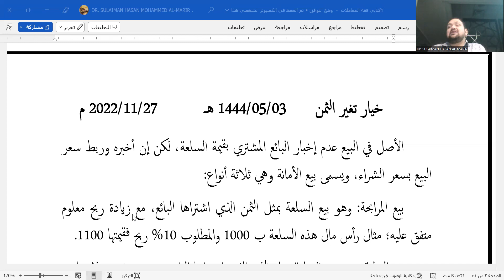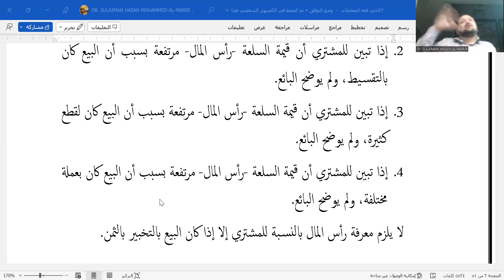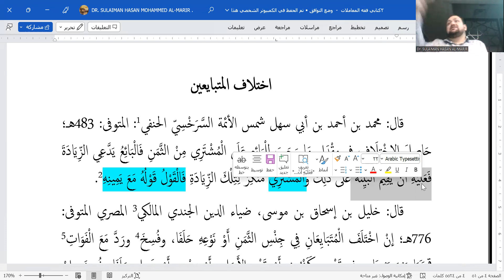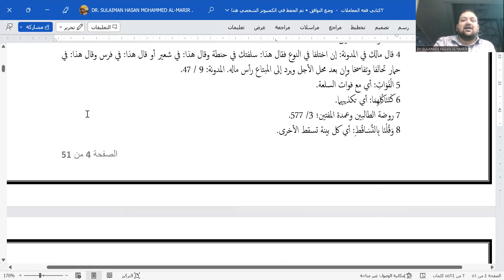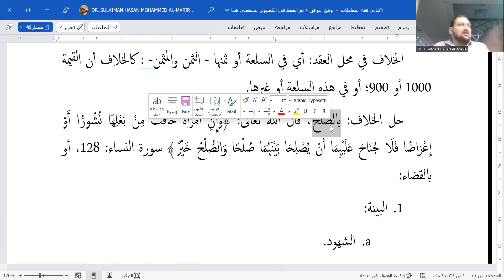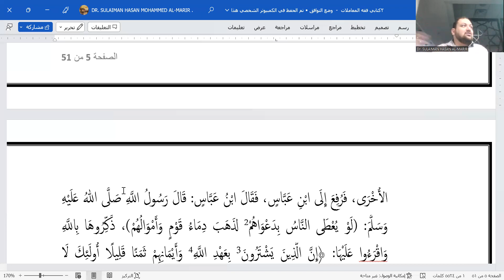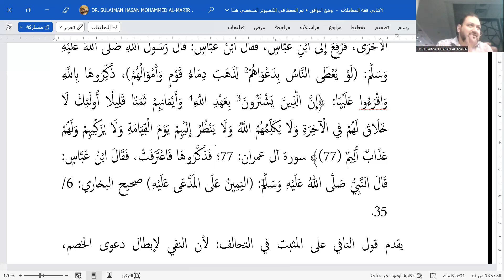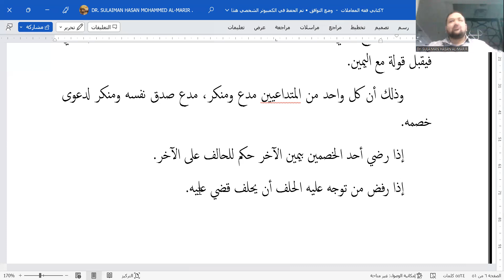خيار تغير الثمن واختلاف المتبايعين - د. سليمان المرير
خيار تغير الثمن واختلاف المتبايعين -  الشيخ الدكتور سليمان المرير